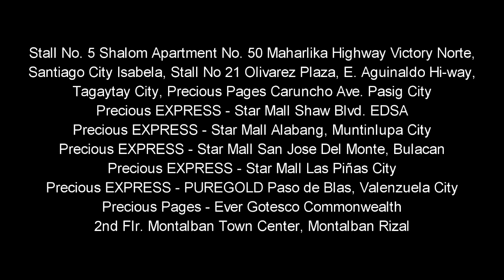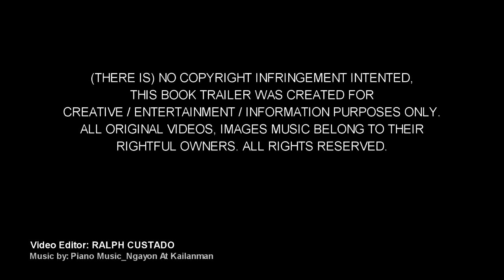PHR - Kristine Series - THE BLACK EDITION - Martha Cecilia